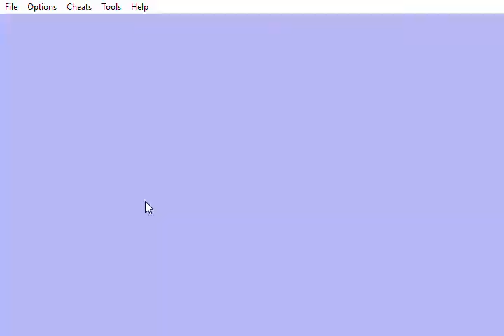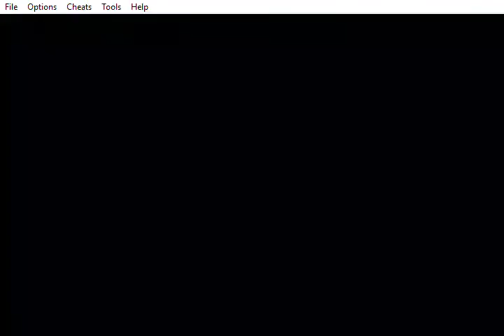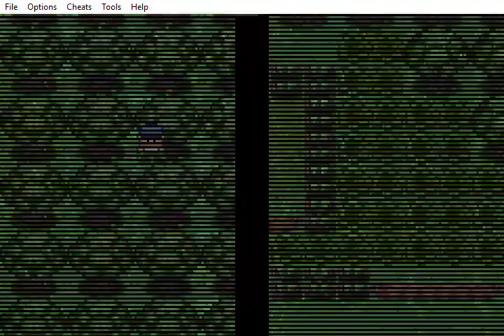Pokemon Lunares #1 (nova serie pra compensa a derrota no PKMNDC)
eae glr aqui e o Victor e eu vo fazer serie dessa hack de pokemon chamada Pokemon Lunares e uma hack completa.

tenhan um bom video.